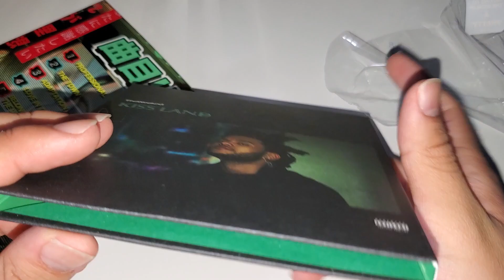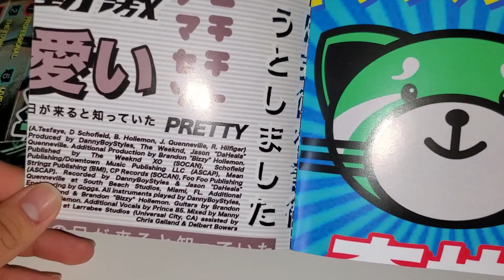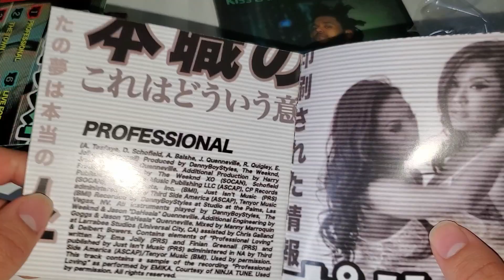The Weeknd - Kiss Land CD Unboxing